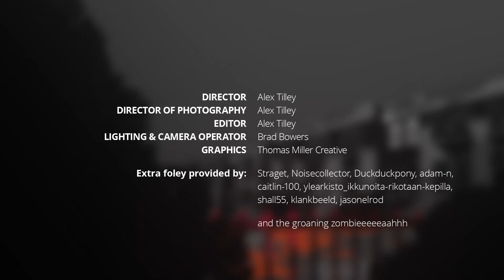Death by Detention - the edgy thriller from Ali Sparkes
Trailer for Ali's independently published thriller Death By Detention. Published by Coven Publishing this Teen Op book has all Ali's trademark wit and action  - but with a twist of zombie and some shooting! Sure to appeal to her huge fan base many of who have grown up on Ali's fantastic stories - this book will not disappoint.